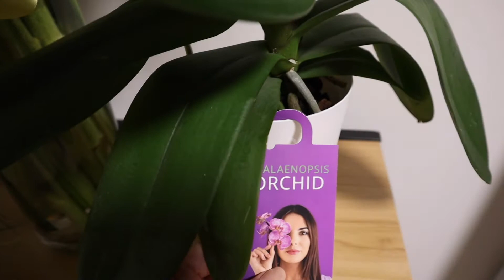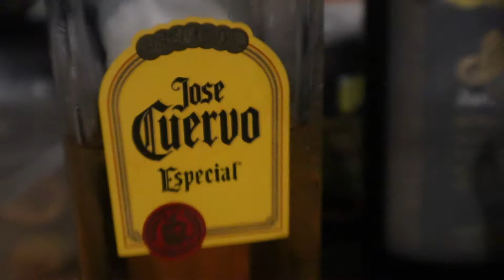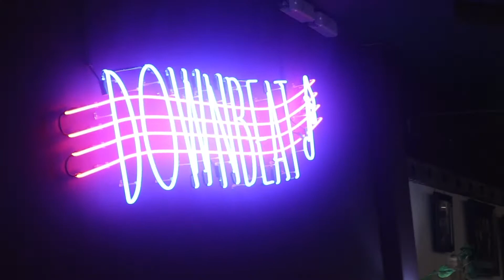OUR BIRTHDAY WEEKEND AT LAKE KAI IWI FEAT. MY DEAR FRIENDS + Break from driving | Jenny's Journey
Hi Guys!